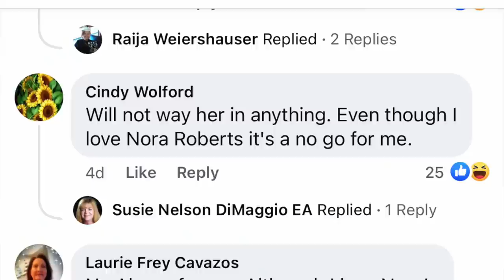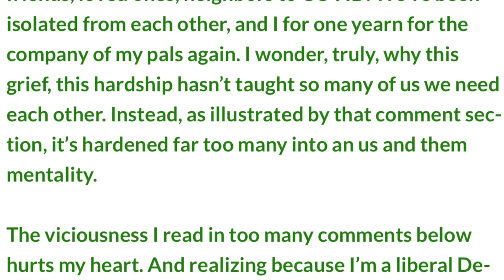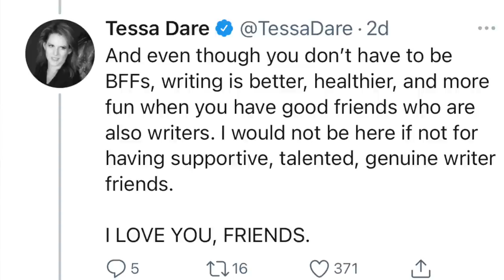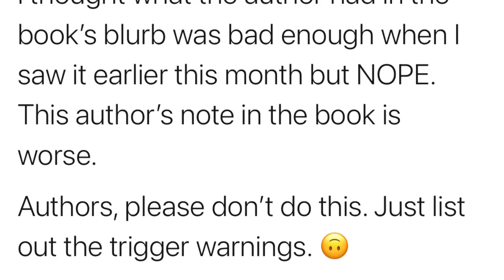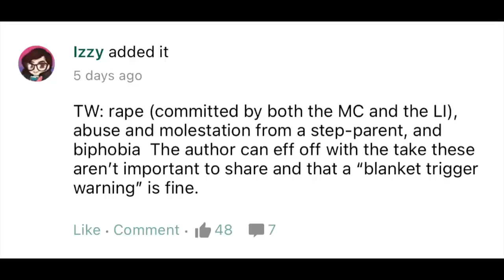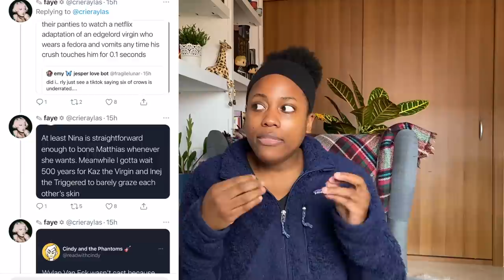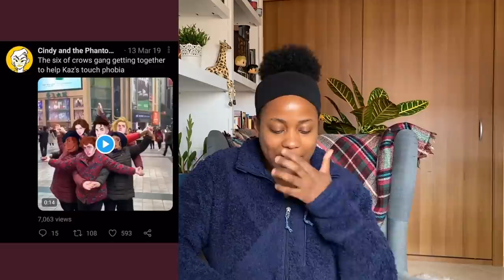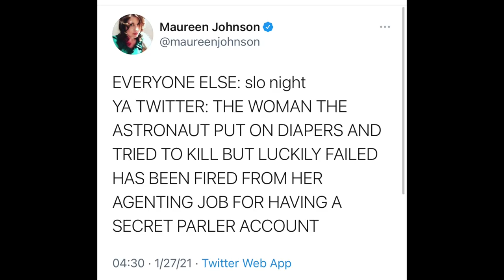Book CommuniTEA Tuesday: Haters Try To Come For Nora Roberts, Author Against Trigger Warnings? [CC]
🎊Hiii! Happy BookCommuniTEA Tuesday! Chatting about the silly folks who keep coming for Nora Roberts, an author being against trigger warning, some harmful tweets about the character's trauma/disabilities in Six of Crows and more... thanks for watching !

🎊 TIME STAMPS:
0:01: Intro
0:47 : Haters coming for Nora Roberts
5:39 : Harsh writing advice?
9:13: Follow The River author & her refusal to give trigger warnings
13:35 : Read With Cindy, invalidating character trauma?
20:14 : the most outlandish story ever: astronaut love triangle ...literary agent fired...

-Overthinking by Dylan Sitts